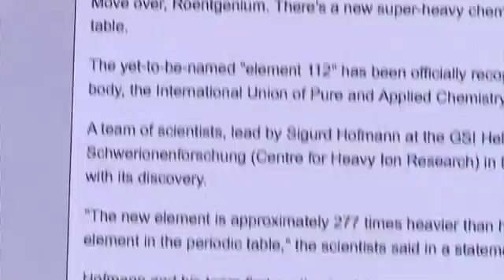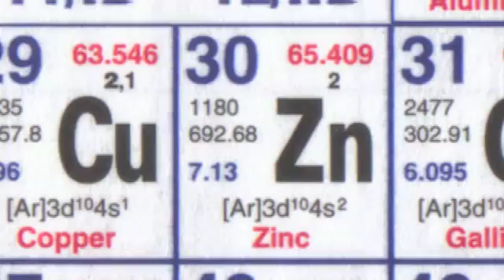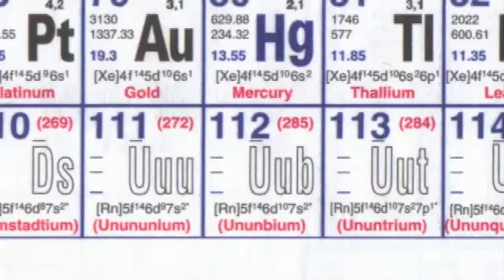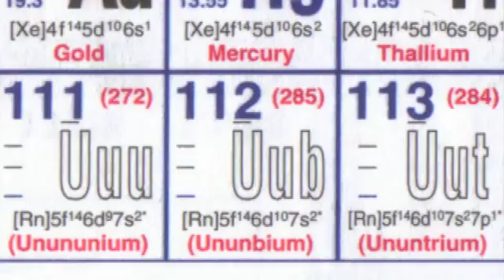A New Element - Periodic Table of Videos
The Professor breaks his silence on the discovery of element 112, and suggests a few names for it.